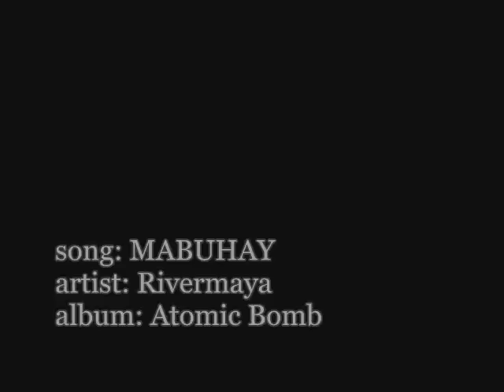Rivermaya - Mabuhay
para sa mga pinoy!..mabuhay!

sorry walang video, pictures lang ng rivermaya..dati.
sorry rin sa audio quality..:)
instrumental at unting lyrics..

mas gusto ko ang dating rivermaya..mas makulit ang mga kanta!..:)